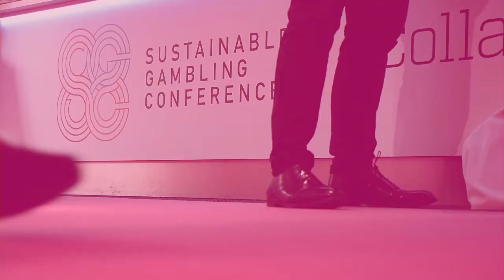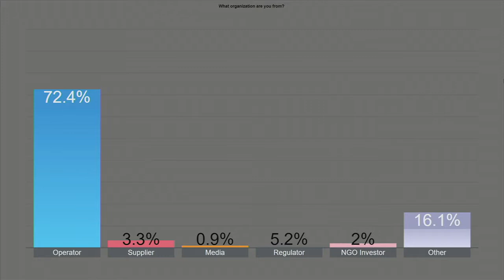SGC 2020: Welcome & Henrik Tjärnström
On 21st October 2020, we hosted the 5th annual Sustainable Gambling Conference - this time as an online digital event. 690 people from all over the world signed up this year, to discuss how we can 'Collaborate to Innovate'.